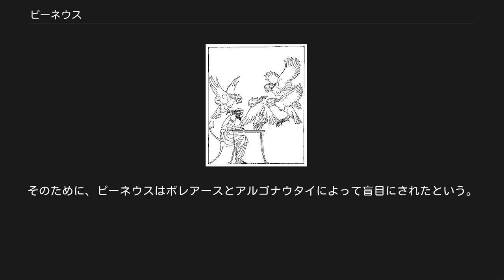ピーネウス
ピーネウス（古希: Фινεύς, Phīneus）はギリシア神話の人物である。
長母音を省略してピネウスとも表記される。
アンドロメダーの婚約者としてペルセウス伝説に、トラーキアのサルミュデーソスに住む盲目の予言者としてアルゴナウタイの冒険譚に、それぞれ登場する。
 ベーロスとアンキノエーの息子。
兄弟にアイギュプトス、ダナオス、ケーペウス、姉妹にトロニエー。
兄弟ケーペウスの娘アンドロメダーの婚約者となっていたが、ペルセウスが怪物を倒してアンドロメダーと結婚しようとしたために陰謀を企てた。
しかし、ペルセウスにメドゥーサの首を見せられ、共謀者たちとともに石にされた。
この物語のピーネウスはアゲーノールと呼ばれる場合がある。
 アゲーノールの息子。
ポセイドーンの息子ともいわれる。
なお、父アゲーノールと上記のピーネウスの父ベーロスはやはりポセイドーンの子で双子の兄弟である。
 兄弟にカドモス、ポイニクス、キリクス、タソス、エウローペー。
ボレアースの娘クレオパトラー（アルゴナウタイとなったカライスとゼーテースの姉妹）を妻として、二人の間にプレークシッポス、パンディーオーンの子がある。
また後妻にダルダノスの娘イーダイアーを娶った。
 ウィリー・ポガニーの1921年の挿絵『ピーネウスを苦しめるハルピュイアたち』。
 エウローペーがゼウスにさらわれたとき、ピーネウスは他の兄弟たちとともに捜索に出され、アゲーノールからはエウローペーが見つかるまで帰ってくるなと言い渡された。
ピーネウスは黒海とマルマラ海を分けるテュニア半島に向かい、そのままこの地に住み着き、クレオパトラーと結婚した。
 ピーネウスは、人間の未来を予言したため、あるいはプリクソスの子供たちにコルキスからギリシアへの航海の方法を教えたために神々に罰せられ、盲目にされた。
これには後述するようにまったく違う説もある。
そのうえ、神々はこの地にハルピュイアを遣わし、ピーネウスの食事が用意されると、ハルピュイアたちが空から飛び降りてきてこれをさらってしまうようになった。
残った食べ物も臭気に満ちて食べることができなかった。
 アルゴナウタイのカライスとゼーテースがハルピュイアたちを追い払ったので、ピーネウスはイアーソーンたちに航海の路を示し、シュムプレーガデスの岩（現在のボスポラス海峡と考えられる。）について忠告した。
この忠告にしたがったアルゴナウタイは岩を通過することに成功した。
 ピーネウスの盲目に関する別の説では、後妻のイーダイアーがクレオパトラーの息子たちに犯されたと偽って訴え、ピーネウスはこれを信じて二人の息子を盲目にした。
そのために、ピーネウスはボレアースとアルゴナウタイによって盲目にされたという。